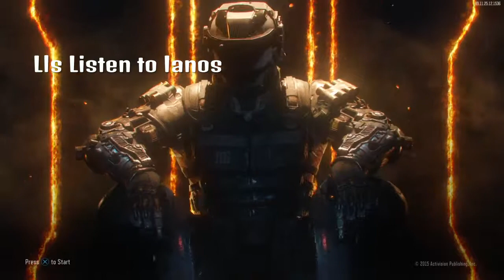Funny Moments Ep 30!